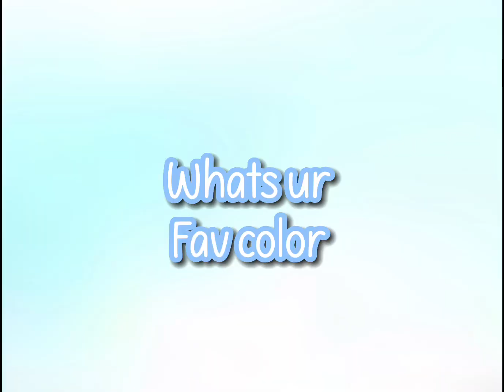QNA answers and a bit more!🤭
HEYY sup please help me get to 600 by subbing anyways have an amazing day byee

APPS I USE: CAPCUT AND VIDEOSTAR - BESTIES ARE -MILLIE, CHARLIE, LOLY AND CHRSTINE (LOLY IS MEH FAV🤘🏻💗🦋)

-BTW- I HAVE A BESTIES GROUP WITH MILLIE CHARLIE AND LOLY ITS CALLED -MKJP-✨🤩

GAMES I USE ON ROBLOX: TTD3 EMOTE LEGACY - i lobe roblox ITS SO FUN U SHOULD PLAY IT TO-

MY PAGE DOES NOT TOLERAT HATE (i will send a comment back to u) -u can call me Mya-(my real name) raim (my yt short name) or raimbow201 (yt name)

MY FAV COLOR -GREEN-

Also just so u know ur AMAZING AWSOME AND IMPORTANT and dont let anyone tell u have to be someone ur not or be rude u are u stand up for your rights and others u are BEAUTIFUL u shouldn’t be insecure of anything your DROP DEAD GORGEOUS HAVE AN AMAZING DAY and dont let anyone get to u!!🫶🤩✨💗💗🦋

Credits- IXPINK